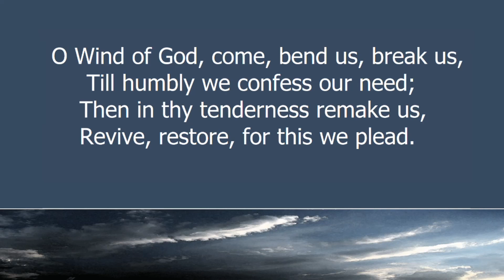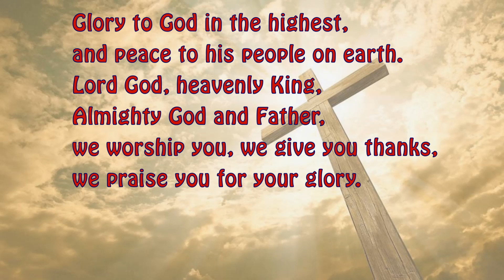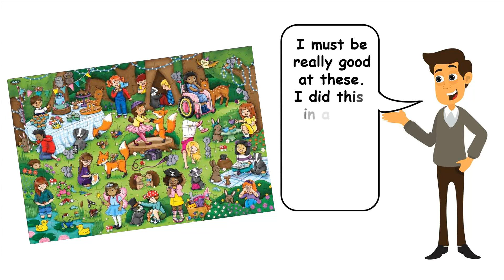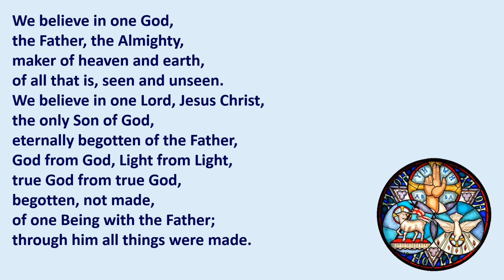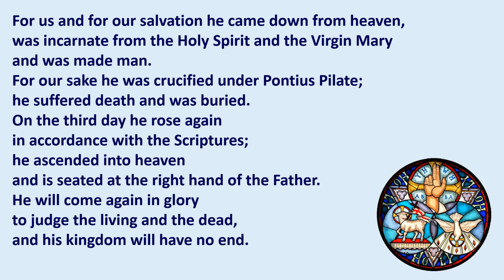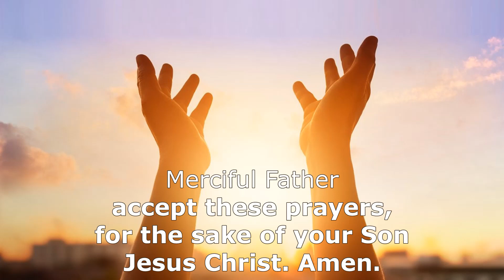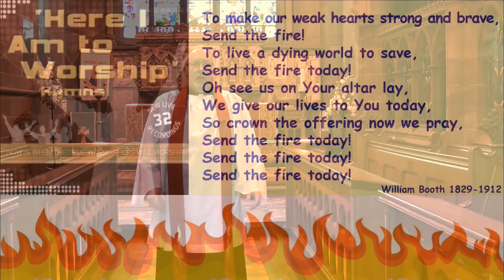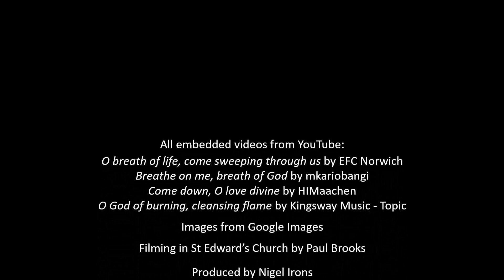Saint Edward's Church Leek 2024 0519 Morning Worship Pentecost Sunday 19th May 2024